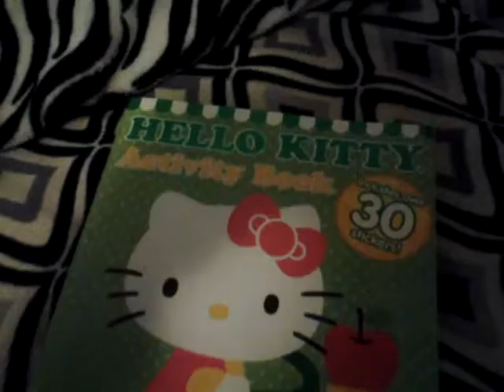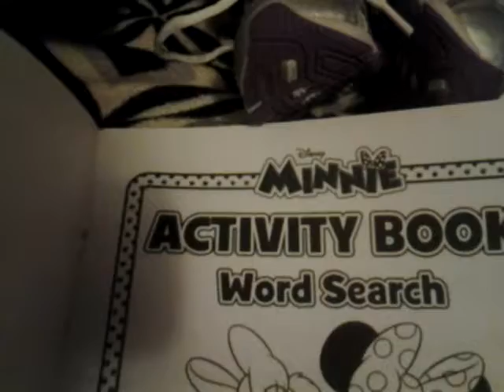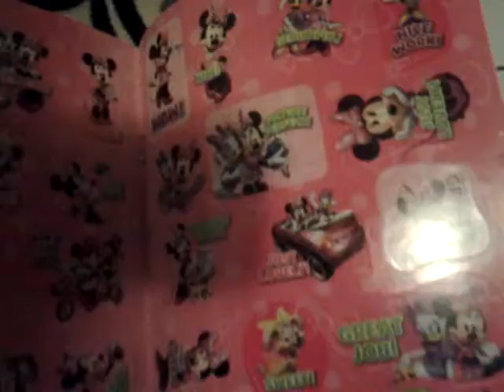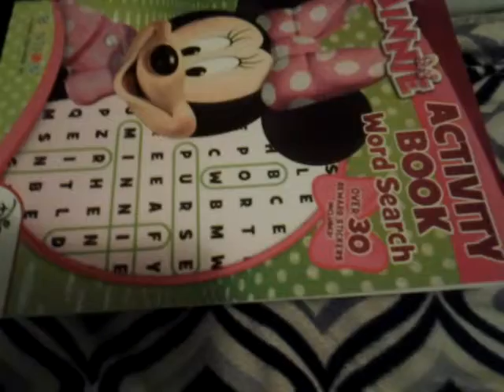2nd birthday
made oct 17th  reborn bday